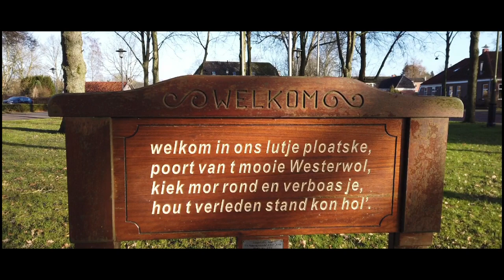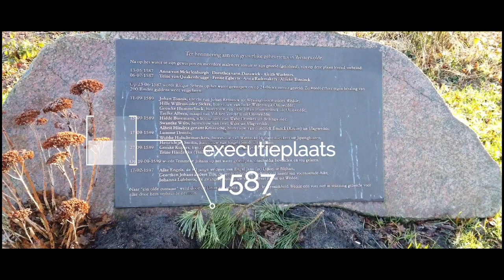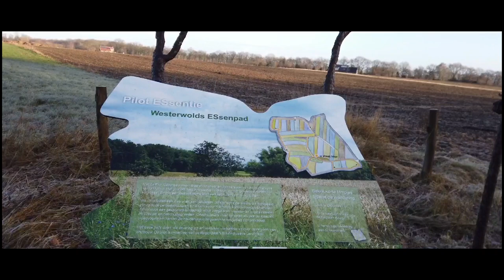Trage Tocht Wedde, de mooiste wandeling van Groningen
2022 4e tocht totaal 51,8 km.
Twaalf maanden, twaalf provincies, twaalf wandelingen. Van iedere provincie de mooiste wandeling. In januari bezocht ik voor het eerst de provincie Groningen.
Wat een prachtige Trage Tocht is dit rond het plaatsje Wedde in Oost-Groningen. 'Citta Slow' staat er voor het gemeentehuis en dat ademt dit dorpje ook uit.
deze 12,4 km lange Trage Tocht (ik liep een alternatieve, iets kortere tocht) blijft verrassen. Globaal volg je het beekdal van de Westerwoldsche Aa en steekt deze regelmatig over.  Smalle paadjes, bredere onverharde landbouwwegen, kletsnatte stukken door weilanden, een uitzichttoren, alles kom je tegen.
Wat mij betreft is dit de mooiste wandelroute van Groningen.
Voor meer informatie over deze tocht kijk je op de pagina wandelzoekpagina .nl
waardering 8,2

Wanneer je mijn filmpjes leuk vindt en je gunt me een kop koffie:
Ik ben blij met iedere kop koffie!